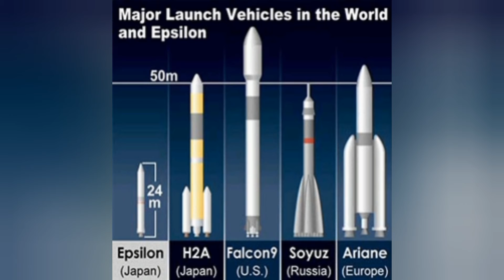The Philippines’ First Rocket Company Aims for Green Launches